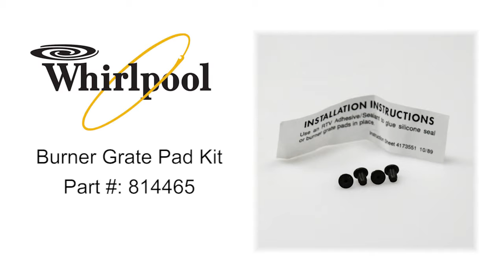Whirlpool Burner Grate Pad Kit Part #: 814465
Whirlpool Burner Grate Pad Kit Part #:814465 reduces wear and damage caused by metal-to-metal contact.